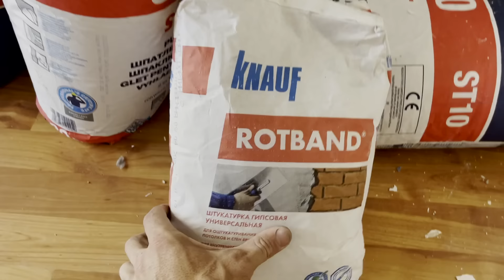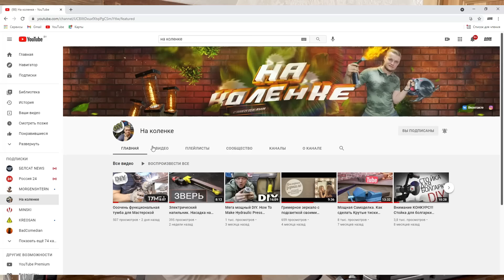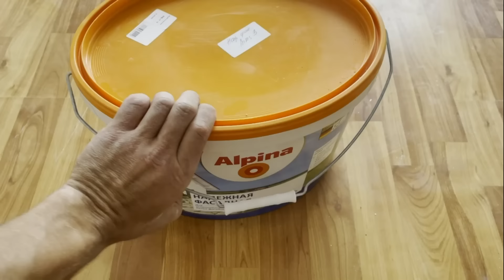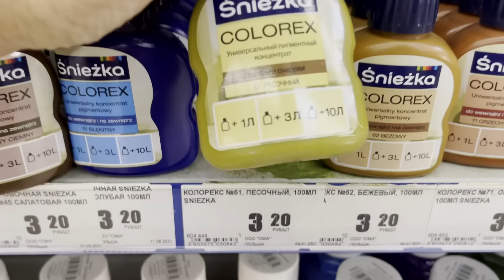✅ ВЕНЕЦИАНСКАЯ ШТУКАТУРКА СВОИМИ РУКАМИ от А до Я | ПРОCТОЕ НАНЕСЕНИЕ | КАК СЭКОНОМИТЬ МОКРЫЙ ШЕЛК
Всем привет! В этом видео я покажу все  этапы, как своими руками сделать недорогую венецианскую штукатурку, мокрый шелк. Это изысканная штукатурка, которая имеет богатый вид с перламутровым отливом. Покрытие очень практичное, его можно мыть даже моющими средствами.  Такое покрытие легко ремонтируется в случае каких либо повреждений. В качестве материала буду применять штукатурку мокрый шелк.
Производителей такой штукатурки много, названия всегда разные, но суть одна😊.
Вот самые распространенные у нас:
Caparol CD StuccoDecor DI Perla;
alpina Velours Effekt;
штукатурка VGT Мокрый шелк.

Расходы на материал. 👇👇👇👇👇
Комната 33 м2.
Подготовка стен:
1. шпатлевка гипсовая - 3 мешка (1 мешек остался) - 2025 руб./ 27$;
2. штукатурка гипсовая 10 кг. - 240 руб./ 3.2$;
3. грунт 2 литра – 300 руб./ 4$;
4. расходники - наждачная бумага, скотч - 450 руб. / 6$;
Итого: 3015 руб./ 40.2$.
Декоративная штукатурка:
1. краска 10 литров (5 литров осталось) - 2250 руб. / 30$;
2. мокрый шелк 2 банки по 1.25кг 3300 руб. / 44$
Итого: 5550 руб./ 74$.
Внимание! Краску и мокрый шелк можно купить других производителей, к примеру VGT, выйдет в 2 раза дешевле😊. Выбирайте по бюджету.

Ссылки на валики.

В своем телеграмм канале я отвечаю на часто задаваемые вопросы, даю советы, показываю короткие видео процессов ремонта, делюсь фото и полезной информацией.